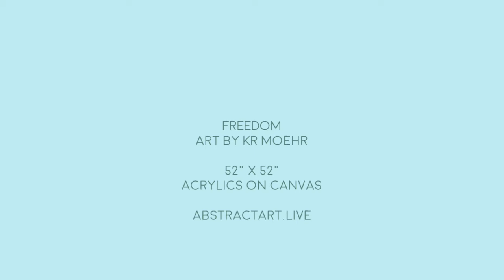XL Abstract Canvas Art Painting - FREEDOM - abstractart live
XL ABSTRACT ART FOR SALE

FREEDOM is a large modern abstract of acrylics on canvas. XL abstract art painting.

Created mostly with a palette knife this painting has various blues, soft green, neutral beige/tan, white together in a free-form contemporary impressionist style.

This is 54" x 54" (full face of the artwork).

Shipped rolled - you can stretch this size with white (gallery-wrap/finished sides) or stretch 52" x 52" for a full wrap on sides, or frame it!

COA + signed on the back